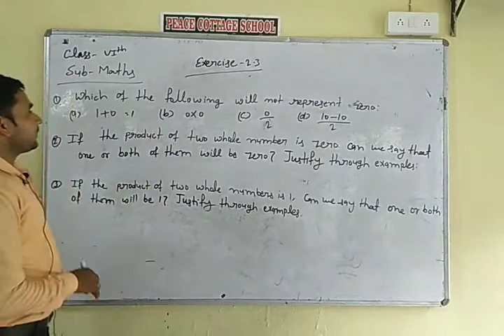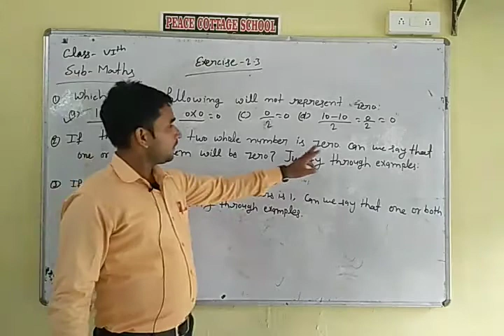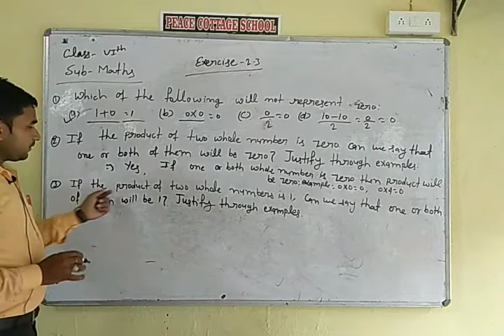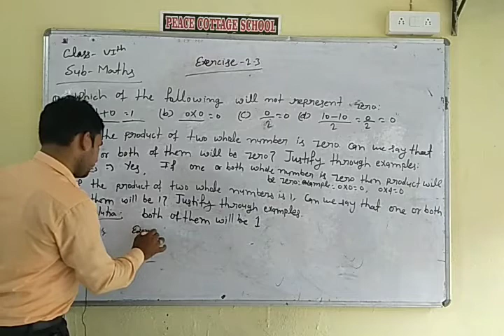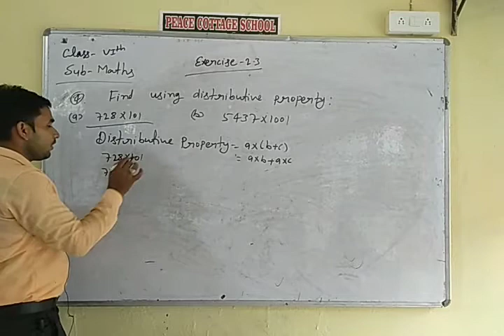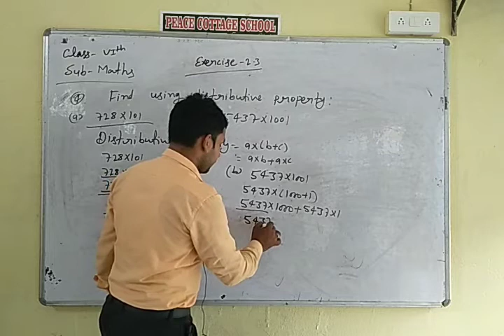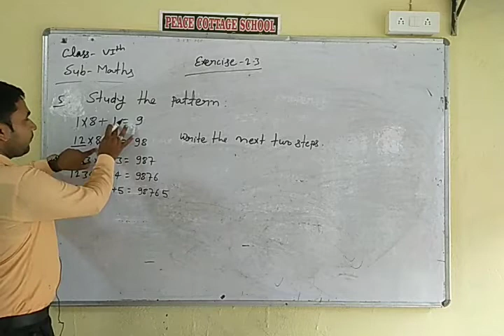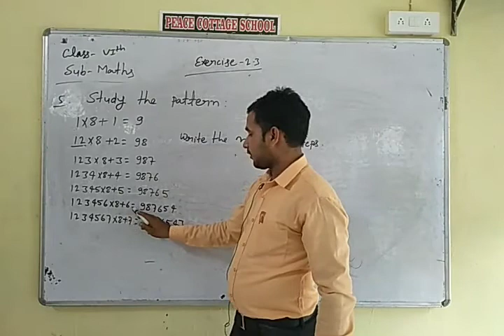Clas 6th Maths